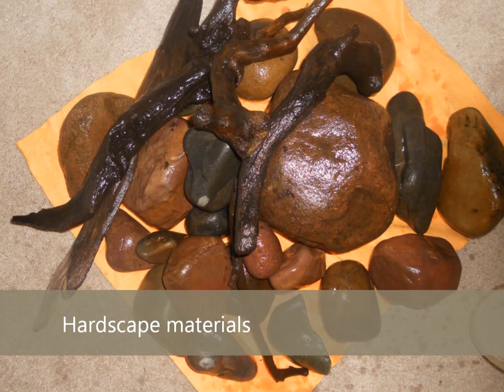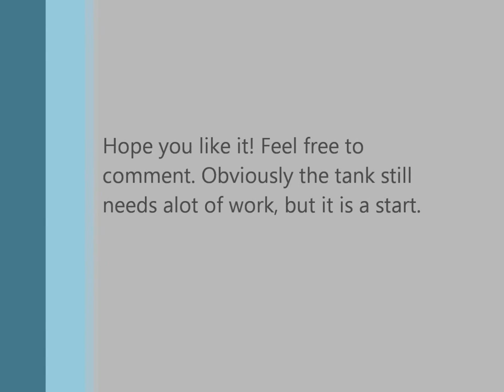The 40g Riparium Redux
A crappy picture video of me resetting up my aquarium with a new stand.